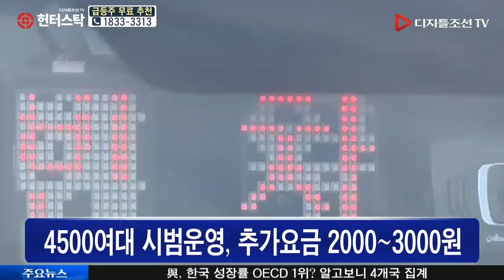'골라 태우기 불가능한' 택시 나온다